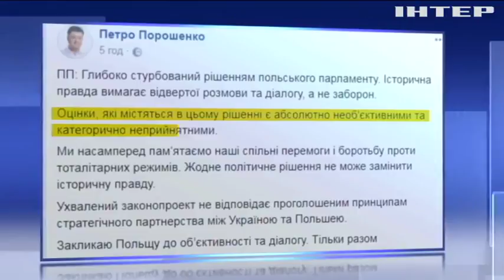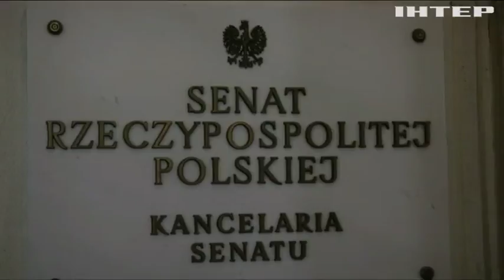Сенат Польши обвинили в отрицании Холокоста